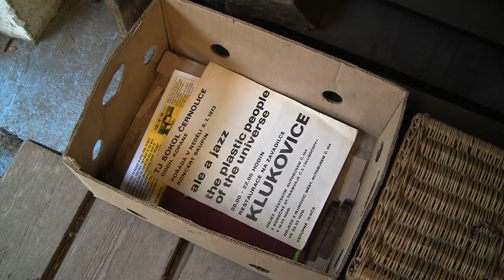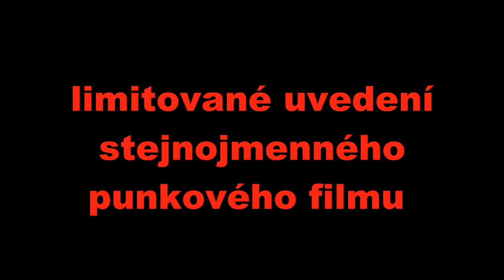PŘÍLIŠ POZDĚ ZEMŘÍT MLADÝ - FILM DAVIDA HAVASE - TRAILER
UNDERGROUND DOKUMENT